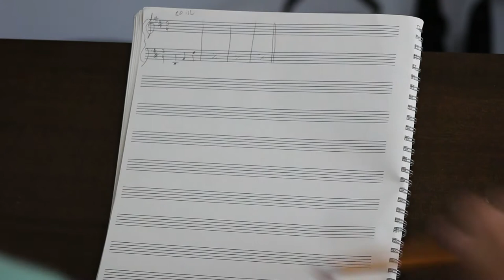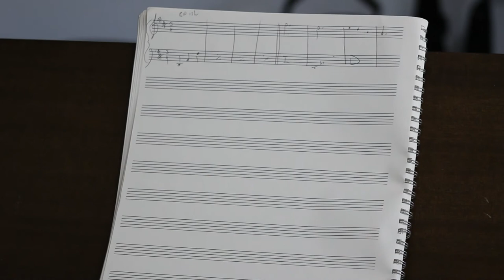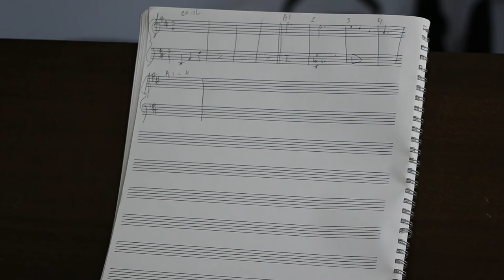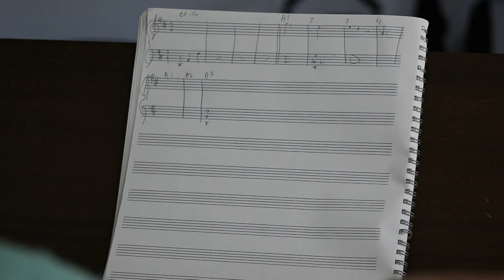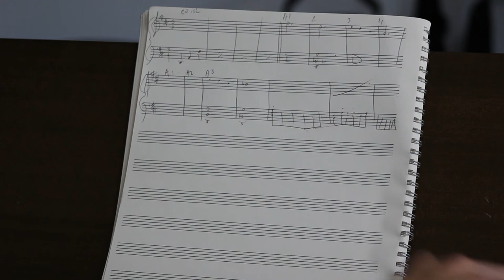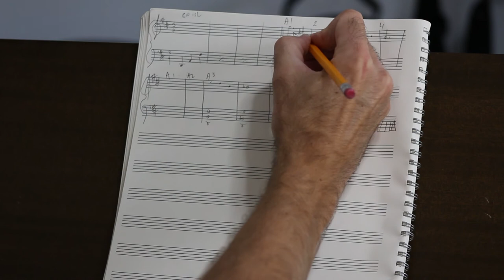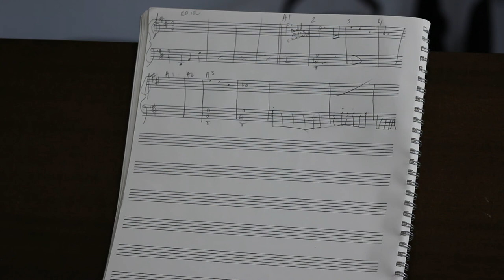More on Sketching - Art of Composing Daily Vlog: 013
In this vlog, I show the techniques I talked about in the previous video on sketching.